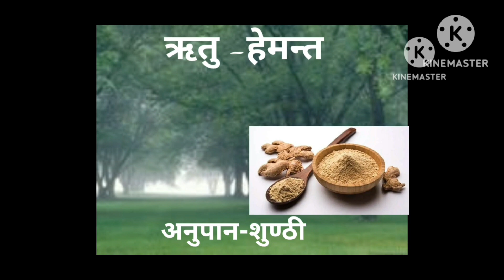ऋतु हरीतकी (ritu haritaki)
ritu haritaki aanupan